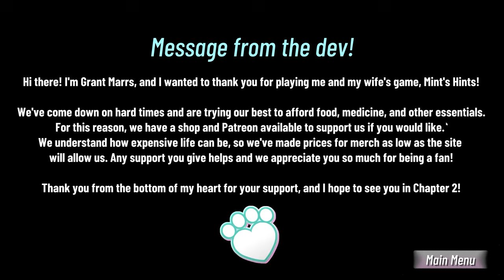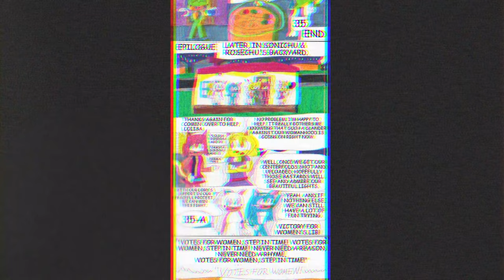A Blue's Clues Meets Poppy Playtime HORROR GAME | Mint's Hints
Remember Blue's Clues? How about the more recent Poppy Playtime? Now imagine you took those two elements, styles and nostalgia and blended it up into a mixture of both, with that you'd get this game: Mint's Hints. The similarities are uncanny, right? You are a visitor to a party hosted at Mint and her brother Fuscia's place. There, you'll find sentient inanimate objects with all types of personalities, and then there's Grant, the show host who is suspiciously missing... Find hints as to what happened at Mint's place with the help of two colored flashlights that reveal clues in the dark!

Tag Warning!